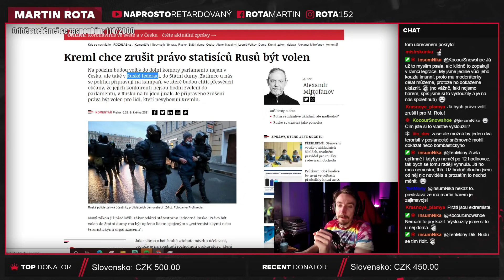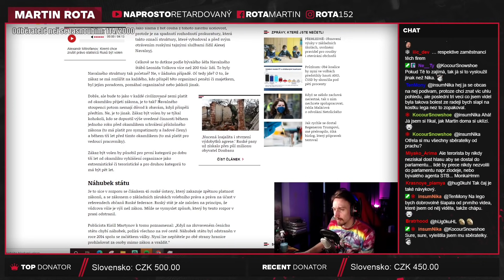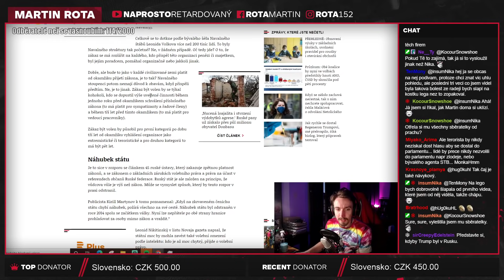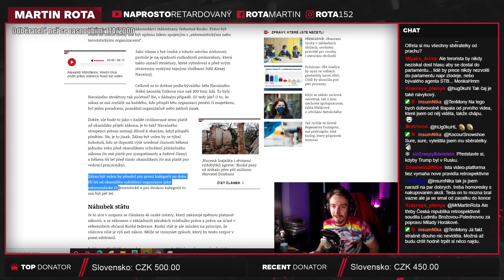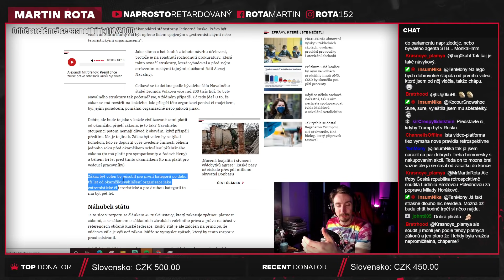Kreml chce znemožnil lidem účast v politice!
Na papíře mohou věci znít mnohem lépe, než když si začnete uvědomovat všechny možné implikace, které vychází z docela jednoduchých pravidel. Věc se kterou nemůže nikdo nesouhlasit, tak se může ukázat jako velice problematická.